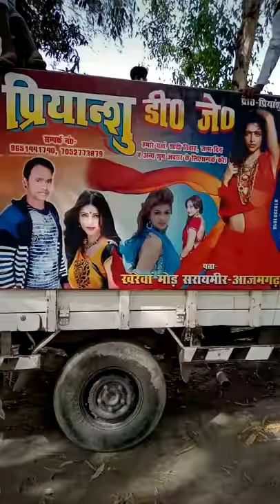Sarai Mir Azamgarh Khaira mode DJ Priyanshu